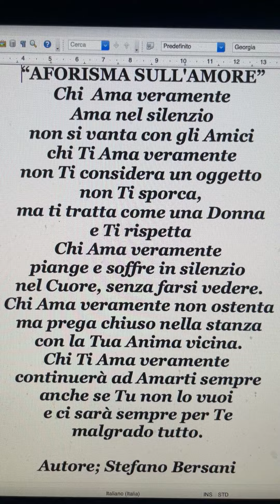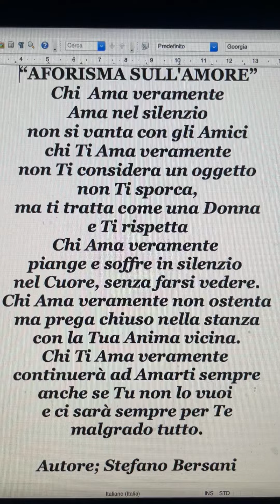“AFORISMA SULL'AMORE”💞di Stefano Bersani Amore ci vediamo a messa vieni Tu da me rivolgimi la parola